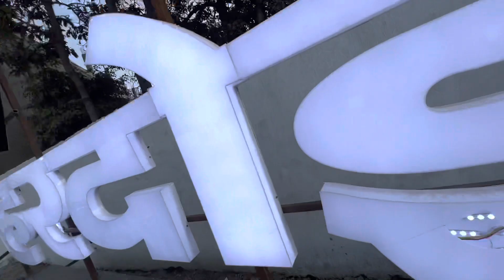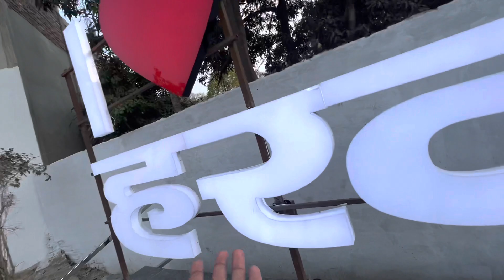Naye Park Ki Kya Halat Kardi Logo Ne 😡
VLOG 280

Jai Shri Ram House

My Set-up⤵️

Keep supporting🔥